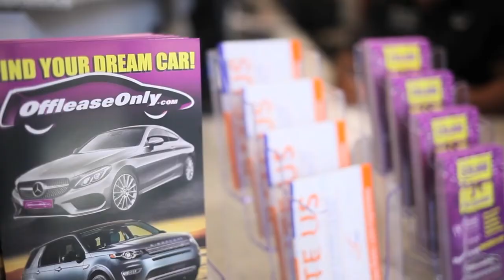OLO EDM video featuring Tara and Spencer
Thank you to Tara Taylor and Stephen Spencer
Video Produced, Directed, and edited by Alex Weir for Dream House Studios Palm Beach.
Assistant producer and casting Tara Taylor
Cinematographer: Tim Malbacher for Creati.com
Assistant grips, Fabiola Perla and Timothy Weir
Song Produced and Performed by Alex Weir
Beat by MR. MIXX